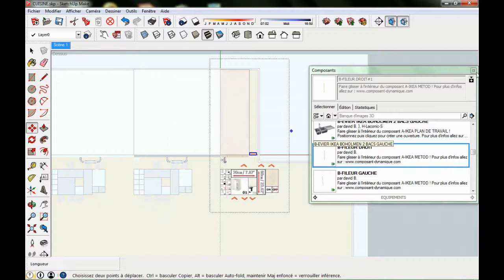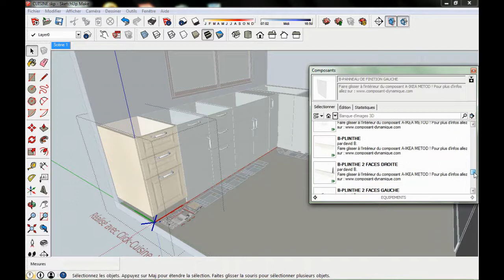06 - Utilisation des fileurs et des habillages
Tuto 06 - Utilisation des fileurs et des habillages